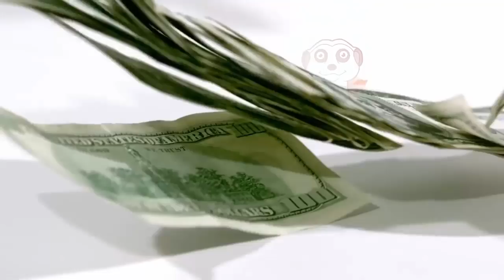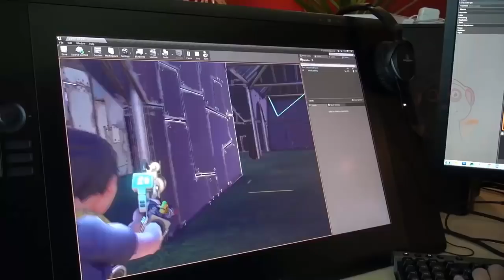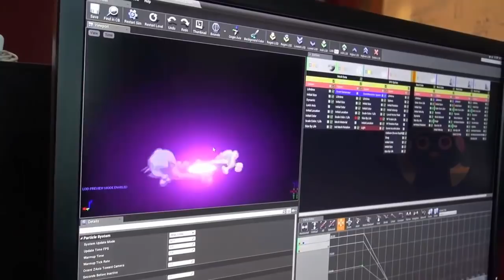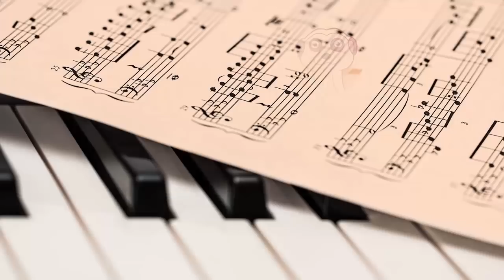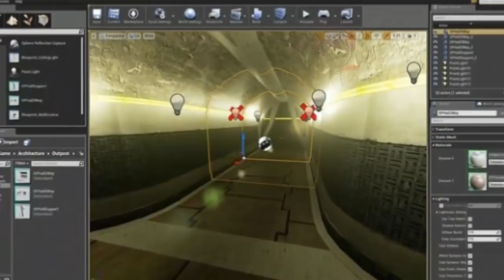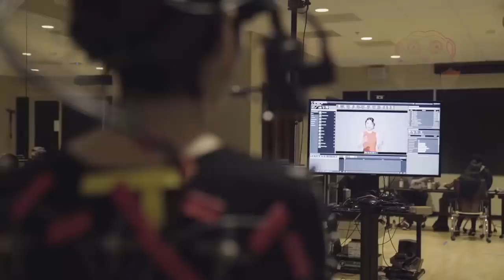10 COSE CHE NON SAI SU FORTNITE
Hai imparato delle cose su Fortnite? Vuoi una seconda parte? Dimmelo nei commenti :) A presto